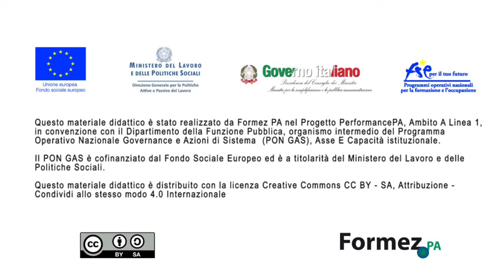Esporre dati in formato aperto: qualche suggerimento per la pagina Note legali dei siti delle PA?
Domanda 6/6 di "Scegliere una licenza per l'open data"; Simone Aliprandi intervistato da Stefano Epifani per il portale Dati.Gov.it nell'autunno 2015 (informazioni complete sull'intervista qui